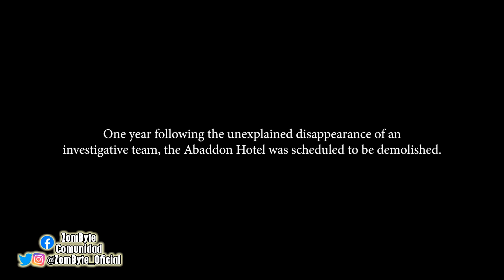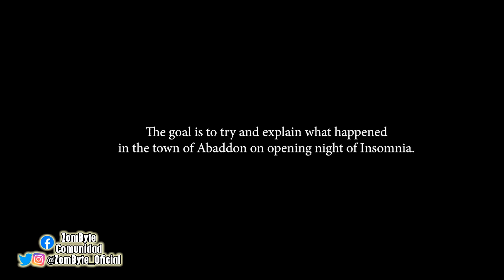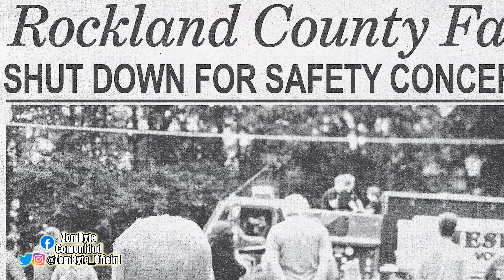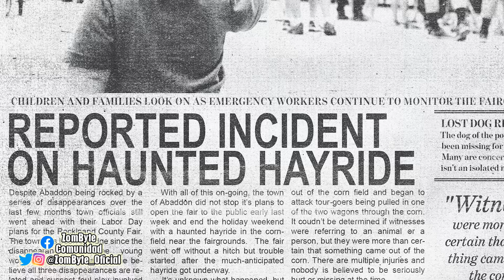Hell House LLC Lake Of Fire Resumen Y Explicacion (Shudder | ZomByte)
Originalmente la saga de películas Hell House LLC fue pensada y planeada como una trilogía, pero el éxito que ha cosechado y el dinero que ha generado es lo que acaba mandando en el mundo del cine y por eso, ya se sabe que esta se expandirá a más de tres películas, con una precuela, pero la historia original cierra con Hell House LLC Lake Of Fire película de la que hoy te traigo su resumen y explicacion para cerrar cabos abiertos por las dos anteriores también con videos aquí en el canal.